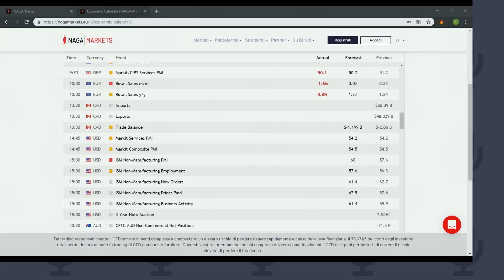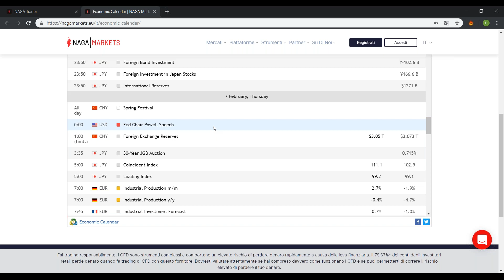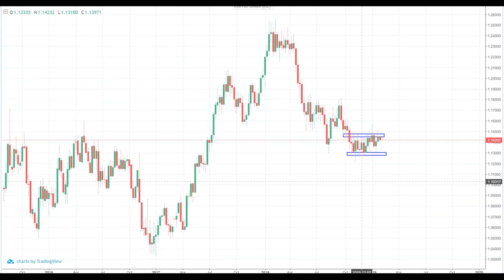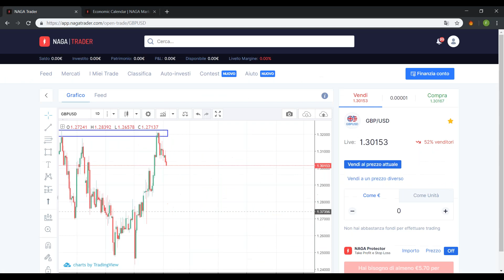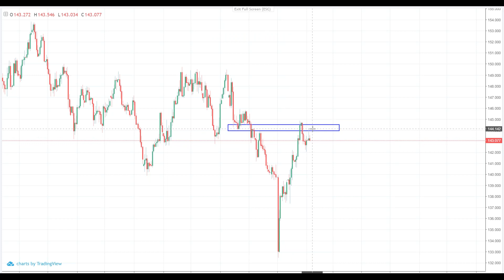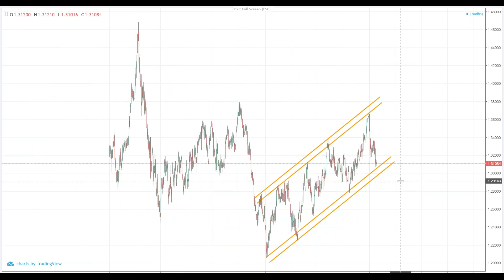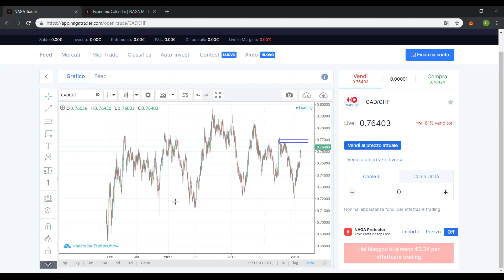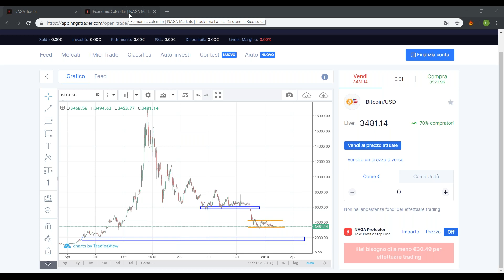NAGA Italian Webinar: Analisi di Mercato in tempo reale 05/02/2019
Webinar italiano NAGA Academy presentato da Romain Biasini

Durante il Market Briefing analizzeremo i mercati in tempo reale a livello fondamentale e tecnico.

- Analisi fondamentale del calendario economico
- Analisi tecnica sui grafici
- Figure grafiche
- Supporti e Resistenze

Presentatore

Romain Biasini

Romain Biasini ha una lunga esperienza e un’ottima conoscenza del mercato, focalizzata su FX, Indici e Criptovalute. Istruisce trader principianti ed esperti su strategie di trading fondamentale e tecnico. La sua carriera lavorativa include nomi di società come ThinkMarkets e ADS Securities.

Investi responsabilmente. Questa informazione non costituisce alcuna informazione finanziara ed e' fornita solo a scopo informativo.